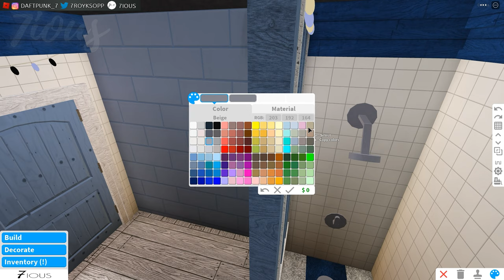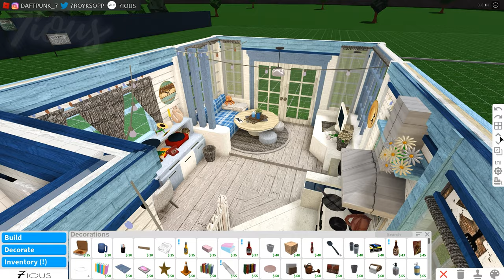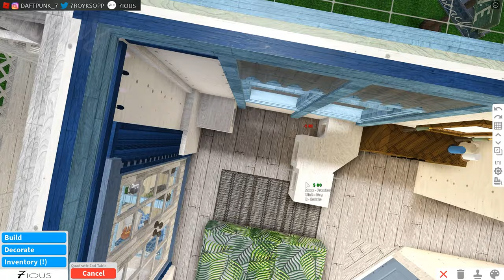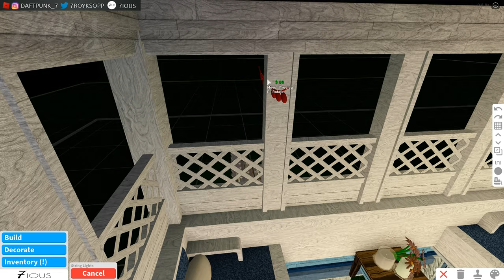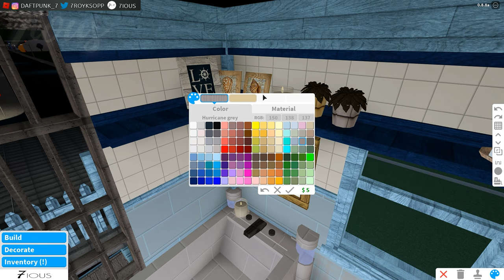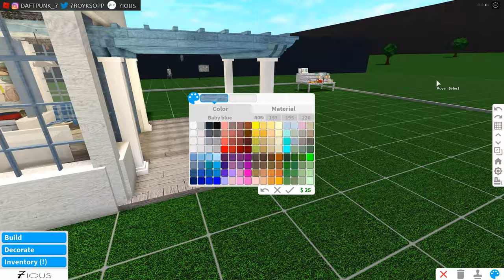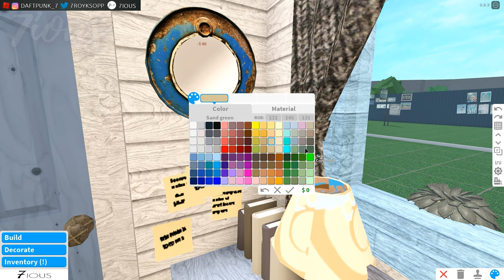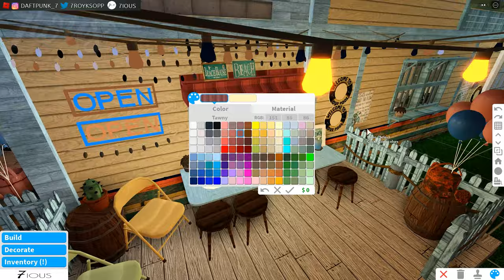Beach House & Souvenir Shop , Gift Shop Part2 (2/3) | House Build | Bloxburg ROBLOX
Cost:
Full Function Cost : 333K

Beach House Only : 186K   ( With souvenir shop )

Place floors to replace pools you can save budget around 20K

Game Pass:
Multiple Flooring /Advanced Placement /Basements
No Large Plot

How to get the seashell in bloxburg ?
- Search on youtube there are already had a lot videos tips.

Decals codes:  00:39
( Copy / Paste )

▲Credit sign Decals :

feel free to use it, i will so grateful who was needs and use it!

Mostly frequently asked questions：

1.She/Her
I don’t think about what gender looks that when i play the games. 😅
Even not a human avatar ( Bear etc ) , sometimes i just a bear XD.
Just dress up those what items looks nice.
I am sorry to have confused you guys.

2.English not my first language,I am still learning it,thank you guys tolerance!😇

Credits:
Dirty dishes in the sink building hacks by Nezi
Roof overhangs and Sunken floor building hacks by Gabbs
Photo string lights by @crlystal on Twitter

Feel free to get inspiration :D
In the corner there are video settings, you can setting it 1.25+(more fast) or 0.75- (slowly)

Those pics are found on website , just for decals in bloxburg, pics of decals not my own creation ,